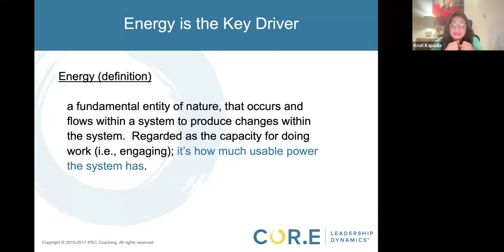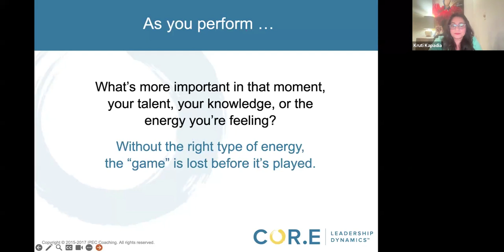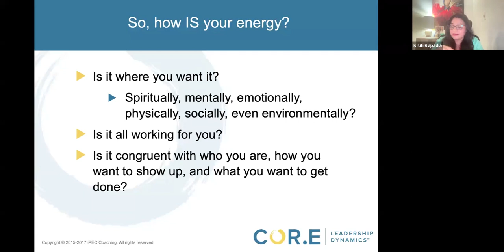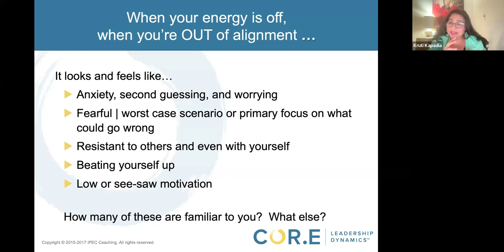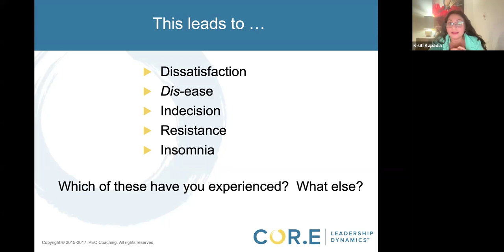Why You’re Not Consistent at Work: The Surprising Truth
Kruti Kapadia is a Peak Performance and Leadership coach with more than 16 years of experience in management consulting with a Fortune 500 company. Kruti's expertise in leadership development, organizational design, and performance optimization has helped her clients achieve sustainable growth and success in diverse industries.

Kruti's coaching approach involves Core Energy coaching, where she helps her clients tap into their inner resources and overcome negative thought patterns and limiting beliefs. By leveraging the principles of Core Energy, she empowers her clients to achieve sustainable growth and success by creating a positive mindset and developing the right habits and behaviors. Her clients benefit from her deep understanding of human behavior and her ability to create a safe and supportive environment that fosters personal and professional development.